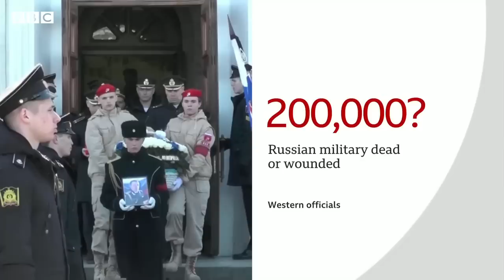Ukraine president hails nation's 'year of invincibility' one year after Russia’s invasion - BBC News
Ukraine’s President Volodymyr Zelensky has hailed his nation's "year of invincibility", one year after Russia’s invasion.

In a television address, President Zelensky said Ukraine would "do everything to win this year".

He also took part in a ceremony honouring Ukrainian soldiers and families. Similar ceremonies are taking place in cities and towns across Ukraine.

In the UK, Prime Minister Rishi Sunak led a national minute’s silence in support of Ukraine.

The occasion has not been mentioned on Russian state television.